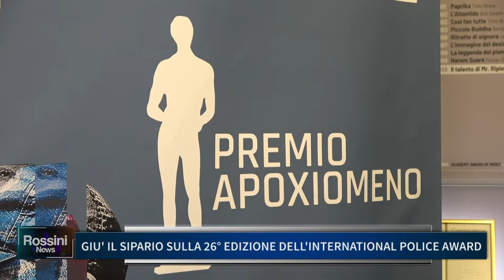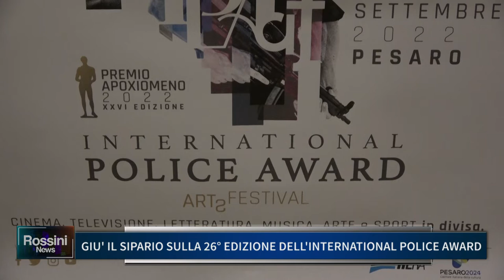GIU' IL SIPARIO SULLA 26ESIMA EDIZIONE DELL' INTERNATIONAL POLICE AWARD